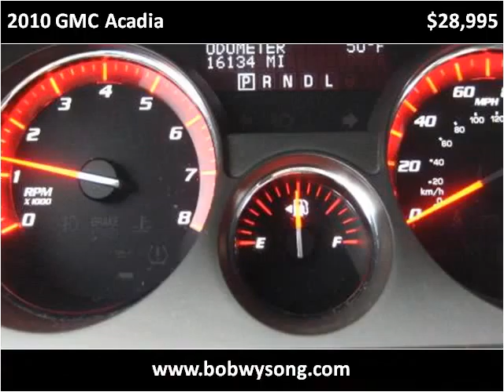2010 GMC Acadia Used Cars Cromwell IN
This 2010 GMC Acadia is available from Bob Wysong Auto Sales & Service.